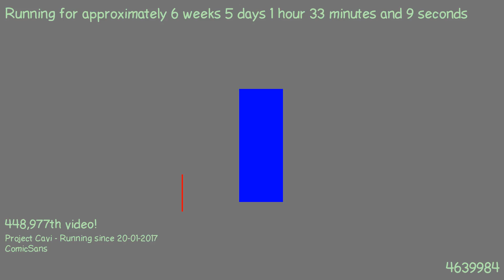1489016245 - Webdriver Cavi - H2